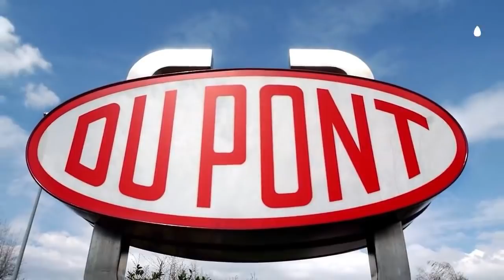10 أشياء تراها لأول مرة في حياتك !!!